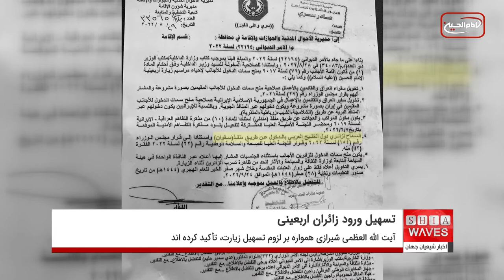تسهیل ورود زائران اربعینی از کویت با تلاش نماینده سابق پارلمان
با تلاش صورت گرفته توسط "صالح عاشور" از نمایندگان سابق پارلمان کویت و هماهنگی با حاج "نصیر شحمانی" از چهره های برجسته شهر کاظمین که مدیریت مجموعه رسانه ای "شعائر" را نیز بر عهده دارد، و مذاکرات صورت گرفته با وزیر کشور عراق و "منهل صافی" سفیر کویت در بغداد، ورود زائران اربعین حسینی علیه السلام از کشور کویت به عراق، آسان تر شد.
بر اساس توافق صورت گرفته از این پس، زائران کویتی می توانند با مراجعه به دو مرز "عبدلی" و "سفوان"، در مرز ویزا دریافت کنند و سپس وارد خاک عراق شوند.
گفتنی است، بزرگ مرجع جهان تشیع، آیت الله العظمی سید صادق حسینی شیرازی دام ظله، همواره بر لزوم تسهیل زیارت، تأکید کرده اند.